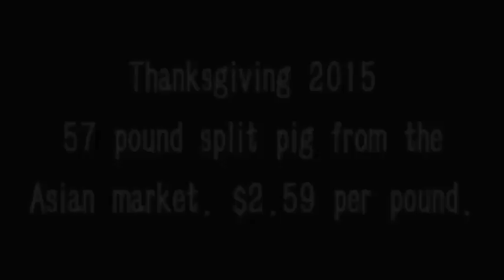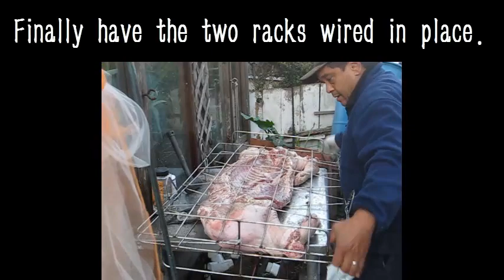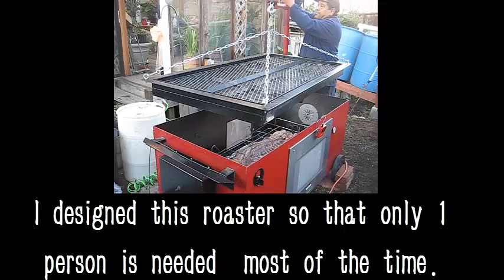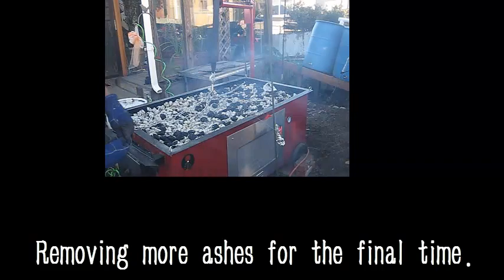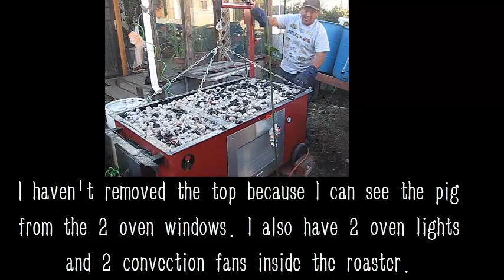Filipino microwave, La Caja Pinoy Thanksgiving 2015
Thanksgiving 2015  lechon baboy using my custom built whole pig roaster.  The Filipino microwave aka La Caja Pinoy. 57 pounds split pig. San Francisco, California